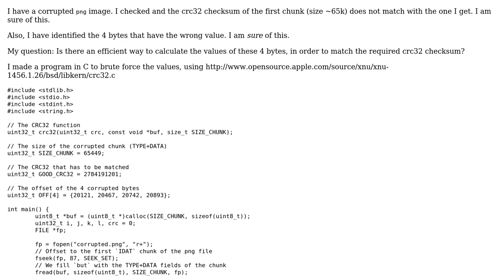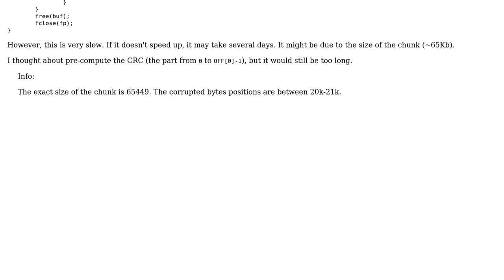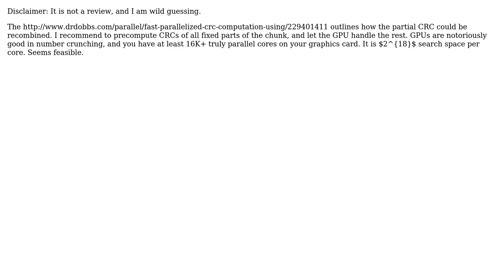Code Review: Correct 4 bytes out of 65K to match a crc32 checksum (2 Solutions!!)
Code Review: Correct 4 bytes out of 65K to match a crc32 checksum

With thanks & praise to God, and with thanks to the many people who have made this project possible! | Content (except music & images) licensed under CC BY-SA | Music | Images & others | With thanks to user vnp user Quill user Mikalo user JS1 and the Stack Exchange Network Trademarks are property of their respective owners. You are responsible for your own actions.